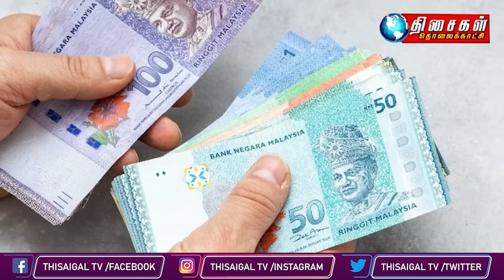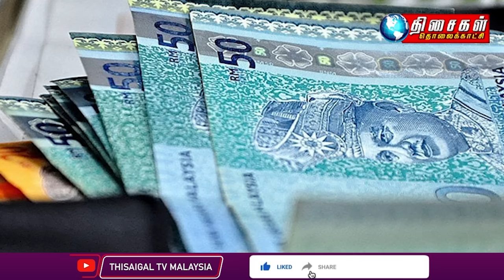MALAYSIA TAMIL NEWS 10PM 15.03.24 Two 'Datuks' among three nabbed by MACC for bribery, smuggling